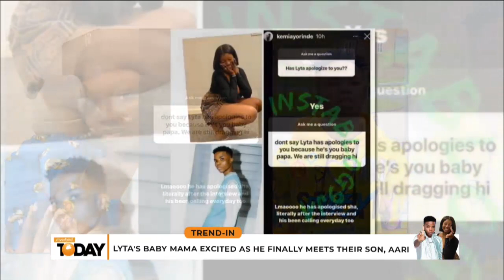Hailey Bieber Shuts Down Claims That Justin 'Mistreats Her